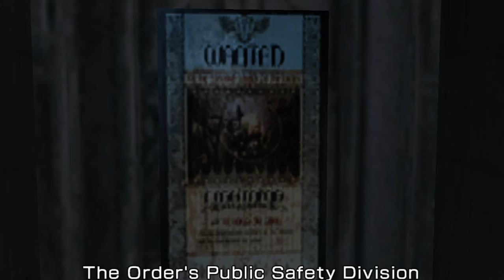Lightning Returns Final Fantasy XIII 5